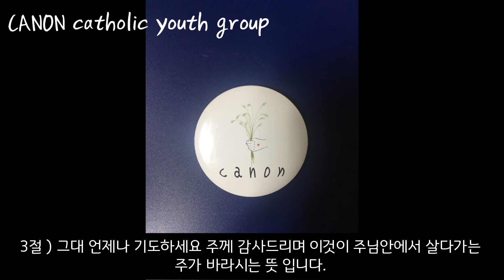나는주님께노래하리라 666번- 하느님의 뜻 (키보드+드럼+베이스+보컬ver)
나는 주님께 노래하리라 - 가톨릭청년성서모임 성가집